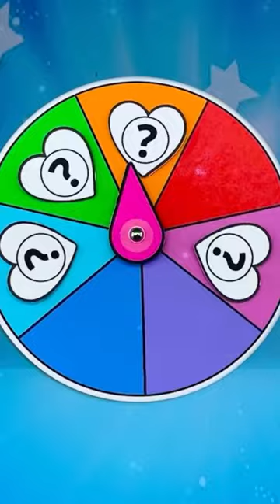Frozen Olaf Growing Up Full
*All Variations in this Video are created by me Drani.